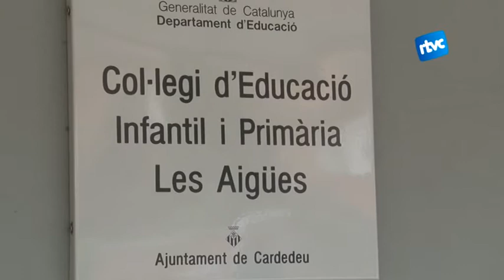La jornada continuada a les escoles es debat a Cardedeu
Tertúlia sobre la jornada continuada a les escoles, amb participació d'experts i testimonis.